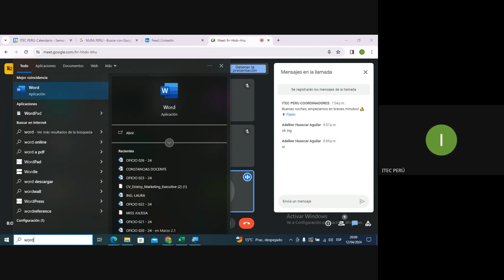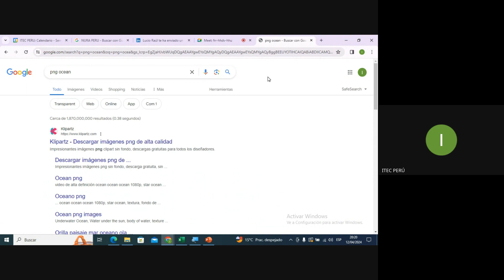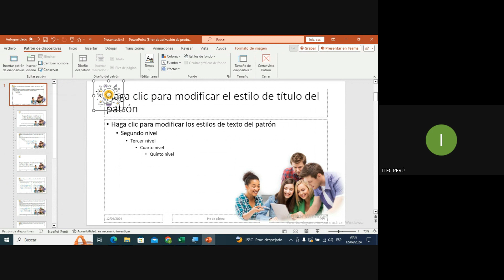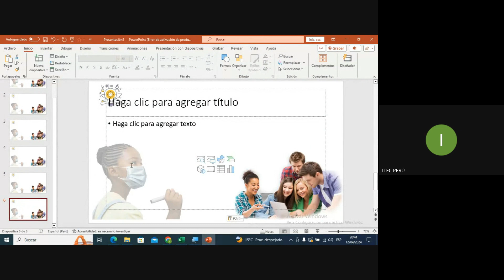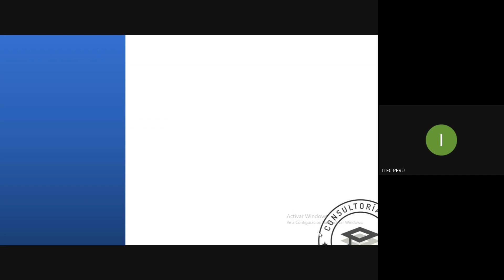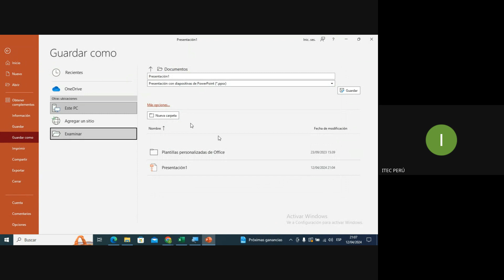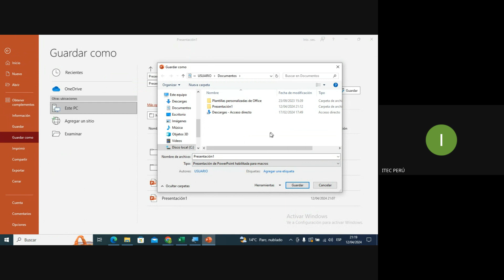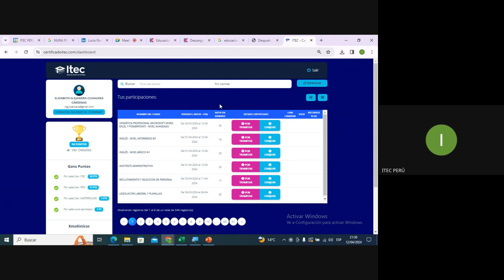CLASE 08 - OFIMÁTICA PROFESIONAL NIVEL AVANZADO (M4 2024)